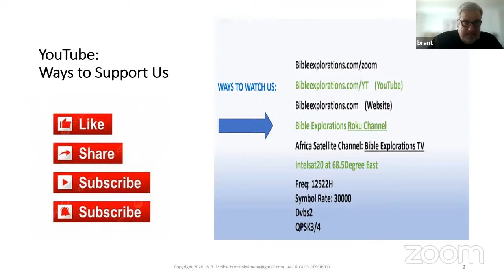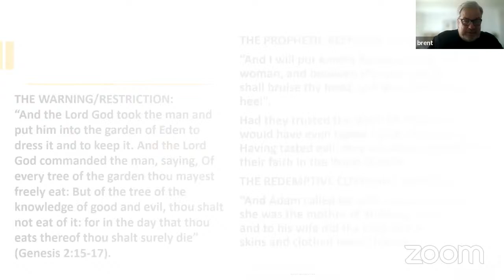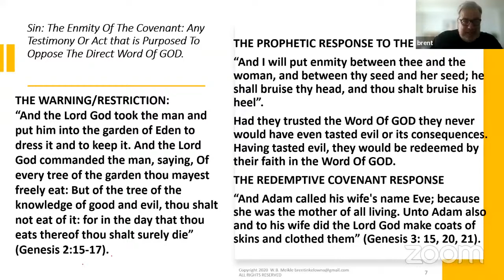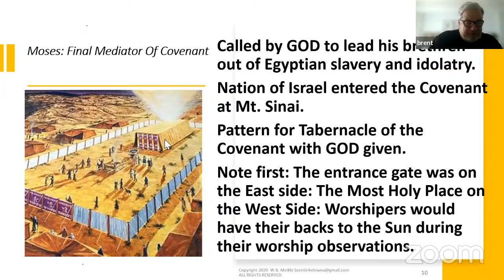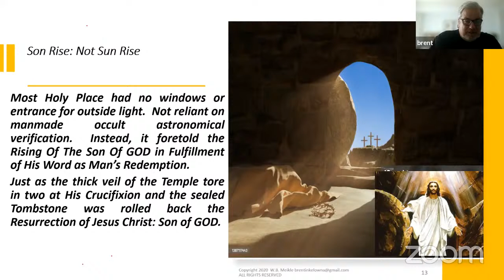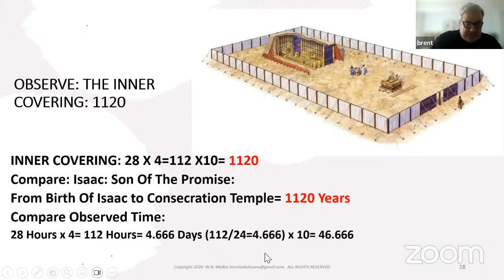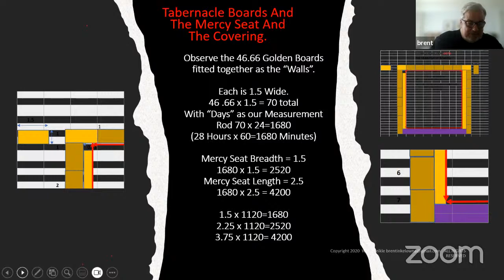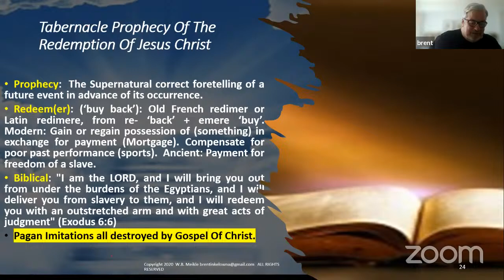7 Tabernacle Prophecy of the Redemption of Jesus Christ